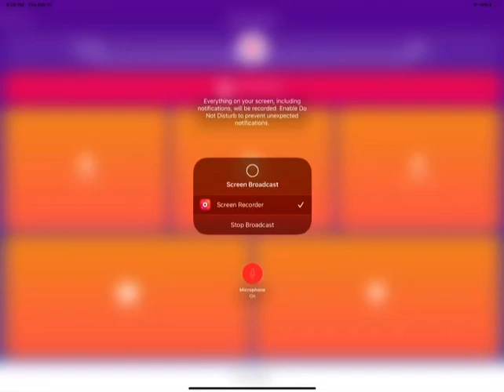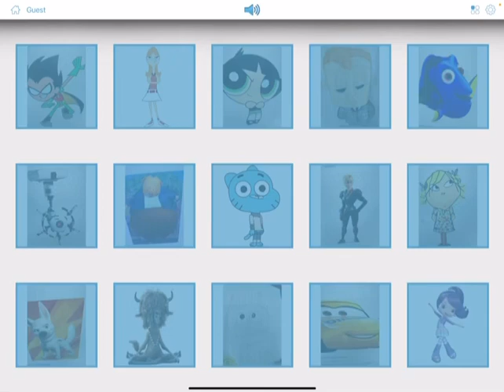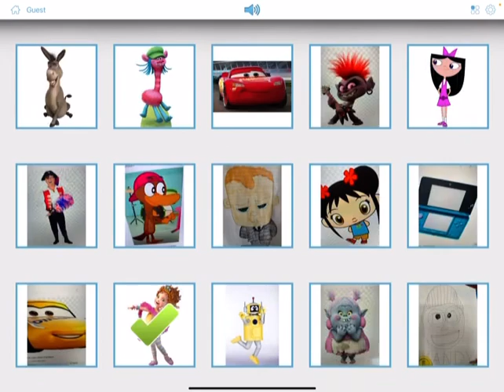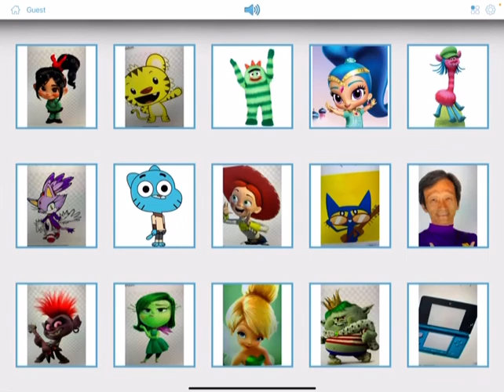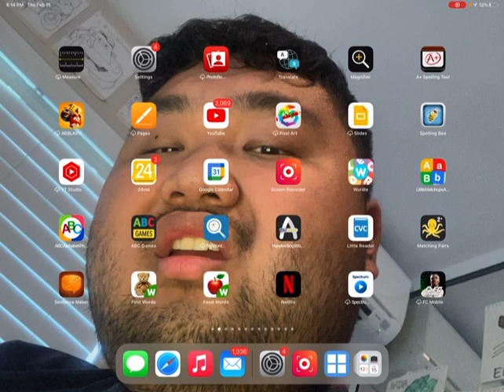Photo Touch 55 - Characters Kids & Family